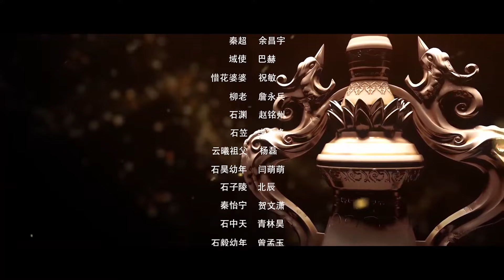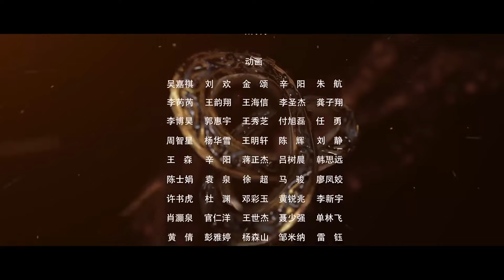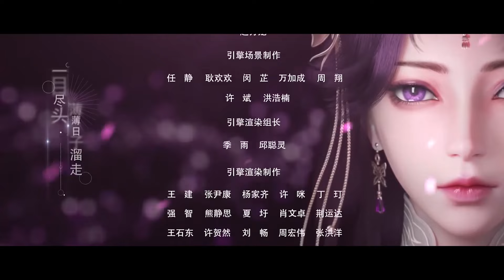✨圣人剑意又奈我何！石昊活祭尊者，怒扇嚣张老太。【完美世界 Perfect World】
《完美世界Perfect World》剧情：
石昊为修道而生，为应劫而至，他身化亿万血雨，洒落万古岁月，经历无数时空的熬炼，岁月长河的洗礼，他化万古，他化自在